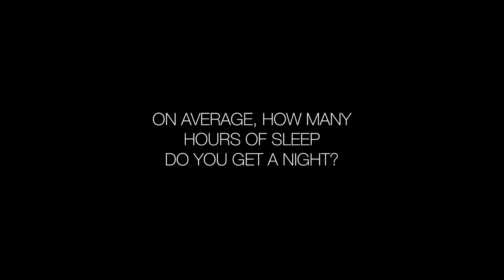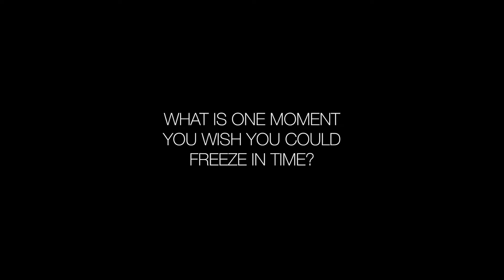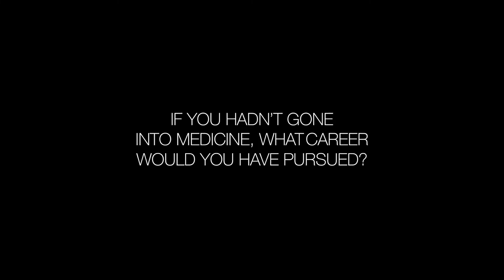Women as One - 10 Questions with Barbara Casadei, MD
Barbara Casadei, MD
Honorary Consultant Cardiologist
British Heart Foundation Professor of Cardiovascular Medicine
University of Oxford
Oxford, United Kingdom